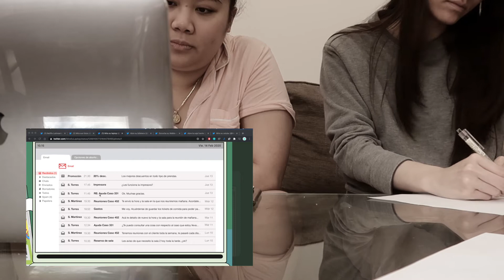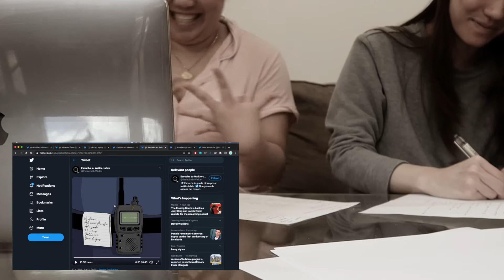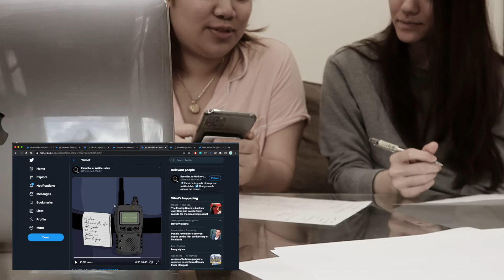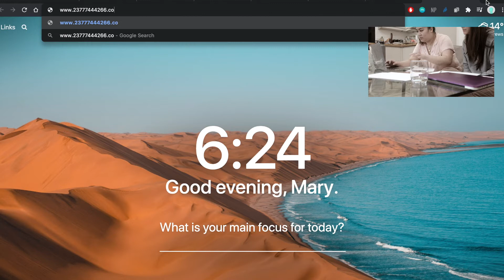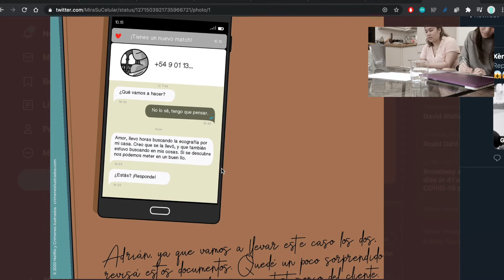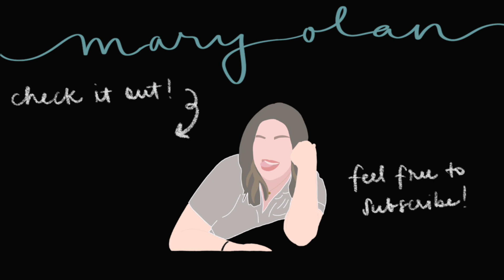solving a murder mystery in spanish (ft nat) || mary olan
watch nat and i solve a murder mystery in spanish hahaha

(they have an app with the free ones and ones that you have to pay for hahaha but it's good fun!!!)

about me:
age? 22 y/o
nationality? proud Filipino!!
where do you live? currently, st andrews
when do you post? wednesdays for videos & sundays for my podcasts!